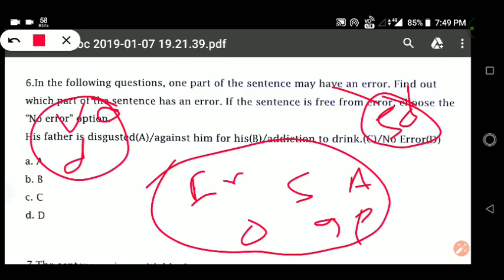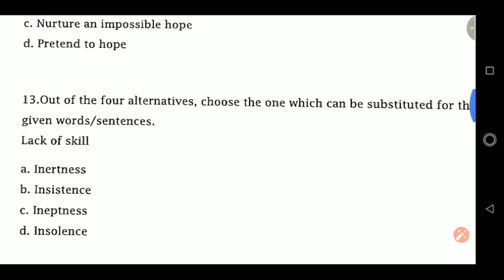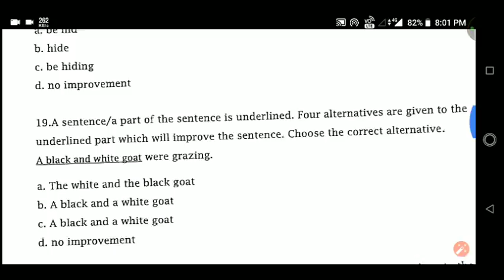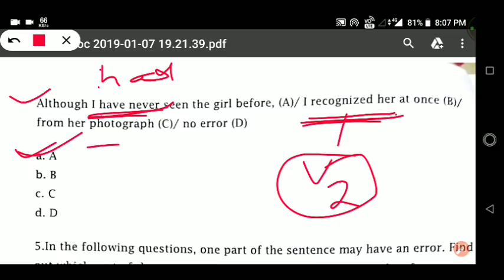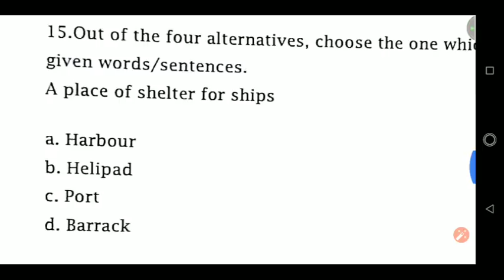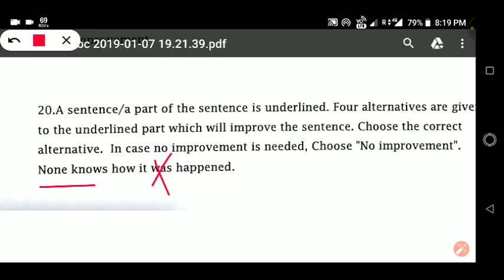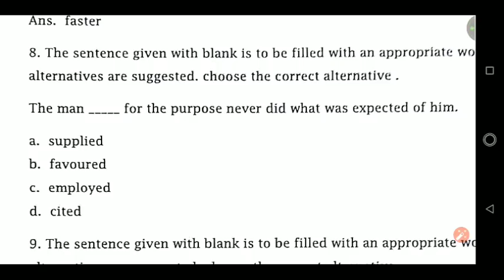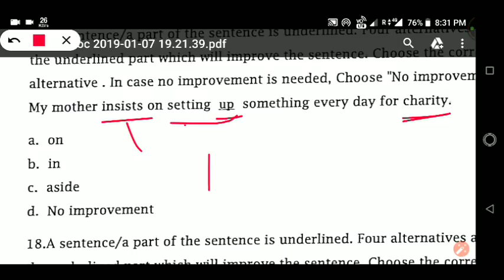ASO ENGLISH TEST - 9 !! ASO Exam 50 English Questions 2019 !! ASO EXAM 2019